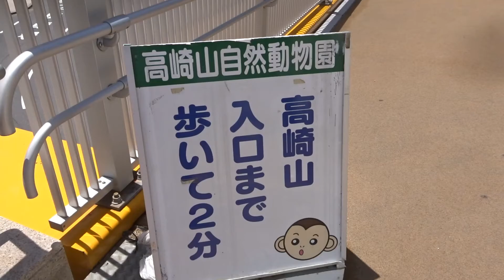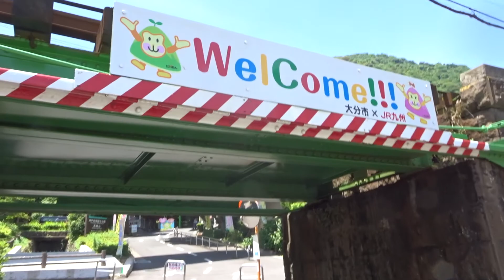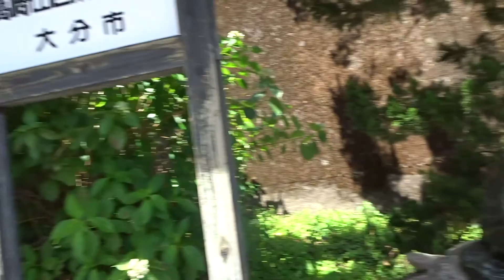2018年05月24日11時27分 高崎山おさる館から高崎山自然動物園まで徒歩移動